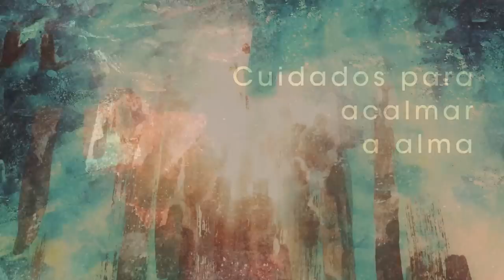Homila Diária Quarta-Feira 17ª Semana do Tempo Comum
Jesus compara o Reino do Céus a um tesouro escondido no campo e a uma pérola preciosa . Vale a pena todo empenho para tomar posse desse tesouro, que ilumina o coração e a vida com verdadeira alegria.